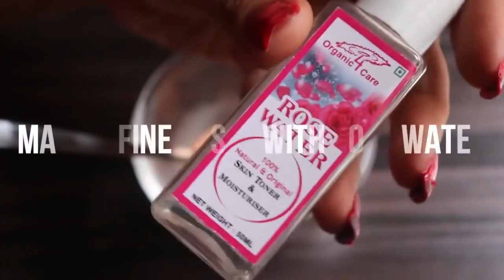2 USES में खत्म करें Blackness, Blackheads, Bumps, Whiteheads & Open Pores| Get Super Glowing Skin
Using this as a face pack can give you blemish-free clean skin easily. Prepare an oil-controlling face pack by soaking 2 tablespoons of red lentils in 4 to 5 teaspoons of rose water and making an even paste of it. It will also help you get rid of acne and pimples and get fair skin.

Masoor dal and raw milk face pack as a scrub. Masoor dal pack is used to exfoliate the skin, tighten the pores, brighten your skin and also remove tan. This will cleanse your skin, soften it, nourish it and make it oil-free to prevent acne.

A paste of masoor dal mixed with tomato can help you remove tan after a beachy vacation. Moreover, a paste made of red lentils soaked in milk can be applied to your skin on a daily basis to remove dry patches and nourish your skin completely from the inside out. It also helps restore a lovely natural glow.

Rose water has anti-inflammatory properties that can help reduce the redness of irritated skin, get rid of acne, dermatitis and eczema. It is a great cleanser and aids in removing oil and dirt accumulated in clogged pores

Rosewater helps maintain the skin's pH balance, and also controls excess oil. 2. "Rose water has anti-inflammatory properties that can help reduce the redness of irritated skin, get rid of acne, dermatitis and eczema. ... Due to the astringent like properties it possesses, rose water helps clean pores and tone the skin.